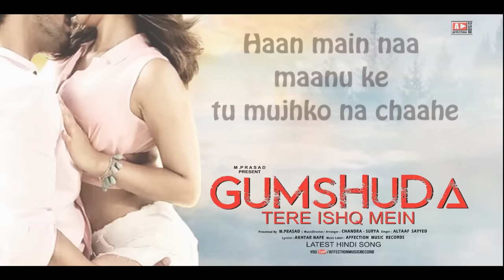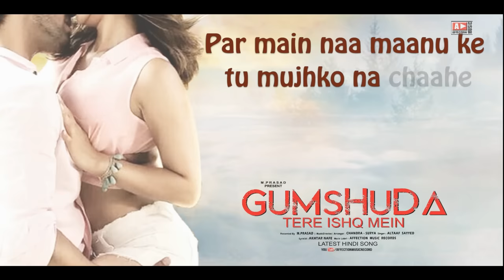Hua Gumshuda Tere Ishq Mein by Altaaf Sayyed & Chandra-Surya | Love Song | Affection Music Records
Enjoy the soulful love song "Gumshuda Tere Ishq Mein" by Altaaf Sayyed & Chandra-Surya. Let the beautiful vocals and heartfelt lyrics take you on a romantic journey. Don't miss out on this enchanting musical collaboration that will tug at your heartstrings. Press play and let the magic of love unfold!
TITLE     : GUMSHUDA
SONG    :  GUMSHUDA TERE ISHQ MEIN
SINGER : ALTAAF SAYYED
PROGRAM : CHANDRA SURYA
LYRICIST :  AKHTAR NAFE
SOUND DESIGN : SURYA
MIX AND MASTER : S.P. VARMA
GRAPHIC DESIGN : BOBY KASHYAP
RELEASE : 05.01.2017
LABEL:  AFFECTION MUSIC RECORDS
☛© All copyrights reserved to Affection Music Records

LYRICS :-
Main maan lun tu jo kahe shab ko agar ye hai sahar
Main maan lun tu jo kahe raaton ko bhi gar dopahar
Par main naa maanu ke tu mujhko na chaahe
Haan main naa maanu ke tu mujhko na chaahe
Huwa gumshuda gumshuda tere ishq mein
Main Huwa gumshuda gumshuda tere ishq mein

Meri  ye saansein chalti hain teri hi aawaz ke dam par
Mera ye dil bhi dhadakta hai tere hi andaaz ke dam par
Mera nafs bhatakta hai tere rukhsaar ke dam par
Main maan lun tu jo kahe aisa nahi hota tujhe
Main maan lun tu jo kahe mujh jaise mile laakhon tujhe

Meri ye raatein gujarti hain tere hi khwabon se milkar
Tu ghataa si barasti hai meri aankhon se milkar
Tera saaya chalta hai meri raahon se milkar
Main maan lun tu jo kahe aisa nahin lagta tujhe
Main maan lun tu jo kahe mujh jaisa koi dikhta tujhe
Naa main naa maanu ke tu mujhko na chaahe

✿ caller tune
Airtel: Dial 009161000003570